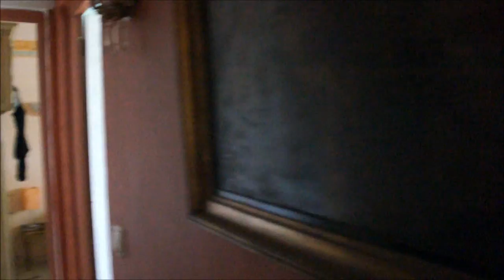micasa berria altea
was ons huis